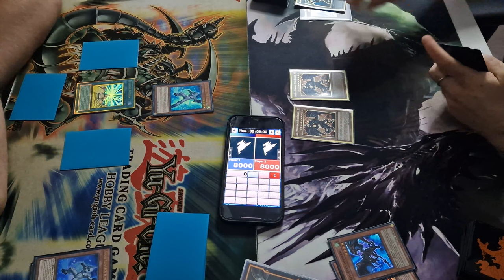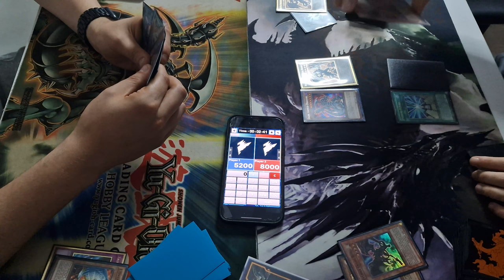EDISON Format | HERO DIVA vs HOPELESS DRAGON • Yu-Gi-Oh TCG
EDISON Format, noto Time Wizard Format o semplicemente Formato Edison, è un Retro Format di Yu-Gi-Oh! Oggi, dopo moltissimo tempo, porto un Duello Yu-Gi-Oh! Formato EDISON, nello specifico HERO DIVA vs HOPELESS DRAGON.

📜| HERO DIVA | Decklist:
Arriviamo a 30 Mi Piace e la porteremo ASAP!

Se siete nuovi, benvenuti sul canale YouTube 96StardustDragon, il luogo ideale per tutti gli appassionati di Yu-Gi-Oh! in cerca di contenuti dedicati al Formato Edison, Tengu Plant o Retro Format in generale. Se sei un giocatore di Yu-Gi-Oh! desideroso di esplorare le dinamiche di questa variante retro del gioco di carte collezionabili più famoso al mondo, sei nel posto giusto!

Nel video di oggi affronto di nuovo il mio amico [Utende] Shogun ed il suo HERO DIVA con il mio HOPELESS DRAGON. Se siete interessati alle decklist la trovate all'inizio della descrizione!

Il mio canale si immerge completamente nel mondo di Yu-Gi-Oh!, con un'enfasi particolare sul Formato Edison e Tengu Plant. Apro e analizzo i Box espansione dedicate a questa intrigante variante di gioco, offrendo approfondimenti, strategie e suggerimenti per il metagame.

Se ti stai chiedendo cosa rende il Formato Edison così speciale, lascia che ti spieghi. Questa variante si basa sulle regole, i set di carte e i formati di gioco che erano in vigore nel lontano passato di Yu-Gi-Oh! (2010).

Riviviamo le epoche d'oro del gioco, quando le carte iconiche come il leggendario Stardust Dragon erano tra le più ambite dai duellanti.
Nel mio canale, sarai aggiornato sui migliori Box espansione dedicati al Formato Edison, svelando le carte, analizzando le strategie e discutendo delle combo più potenti. Ti mostrerò inoltre Deck Profile dedicato al Formato Edison, fornendoti consigli sulle carte da cercare e suggerimenti su come ottimizzare la tua strategia di gioco.

Ma non finisce qui! Il mio canale è anche un punto di incontro per la community italiana di Yu-Gi-Oh! Potrai partecipare alle discussioni, scambiare opinioni e fare domande sulla tua passione per il gioco. Anche su un server Discord dedicato al mio Canale e a Yu-Gi-Oh!  Siamo qui per creare un ambiente accogliente e stimolante per tutti i duellanti italiani desiderosi di affinare le proprie abilità e condividere l'entusiasmo per Yu-Gi-Oh!

Condividiamo il fascino e l'emozione di questo retro format unico nel suo genere.

Il mio obiettivo con questa rubrica è quello di esplorare i migliori box Yu-Gi-Oh! e le migliori espansioni Yu-Gi-Oh! per il Formato Edison e gli altri Retro Format, così da guidarvi nella scelta dei vostri eventuali acquisti oppure per il mero intrattenimento. Fatemi sapere qui sotto nei commenti quali altre espansioni vorreste vedere sul Canale e mi raccomando, chiantillo qui sotto nei commenti!

Questa volta la mia vendetta si è compiuta!